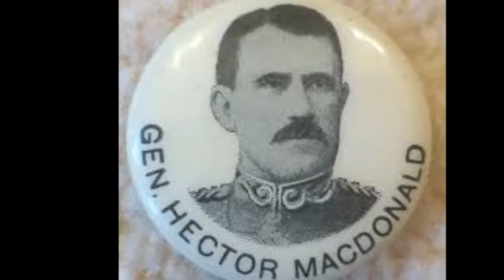hector The hero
Hector the Hero" is a classic lament penned by Scottish composer and fiddler James Scott Skinner in 1903. It was written as a tribute to Major-General Hector MacDonald, a distinguished Scottish general around the turn of the century. .
In 1879 the 92nd were part of Lord Roberts's advance on Kabul, and Colour Sergeant Macdonald proved himself to be a skilled leader in a small engagement near Karatiga where he led a detachment of highlanders and Sikhs up a steep slope to scatter a force of 2000 tribesmen. This action was mentioned in Lord Roberts' despatch.
A second display of courage and leadership, this time at Charasia, prompted Roberts to recommend him for a commission. And so, on 7th Jan 1880, after 9 years in the ranks, at the age of 27, Hector Macdonald became a 2nd Lieutenant in the 92nd Gordon Highlanders. He took part in the fighting at Sherpur and the march from Kabul to Kandahar.

the date is March 25, 1903, and a prominent British general lies dead in a hotel bedroom in Paris.  General Sir Hector Archibald MacDonald was the son of a crofter from Mulbuie.  He had taken his own life after ‘grave charges’ of paedophilia in Ceylon were brought against him.  However, to his Scottish compatriots, and in particular the people of the Highlands, ‘there is but one opinion as to the charges, namely, that they are groundless and incapable of being established’.  The Town Councils of Tain and Dingwall passed special resolutions regretting that MacDonald’s widow had opted for a quick and private burial in Edinburgh, instead stating their desire that he be reinterred with ceremony in the Highlands